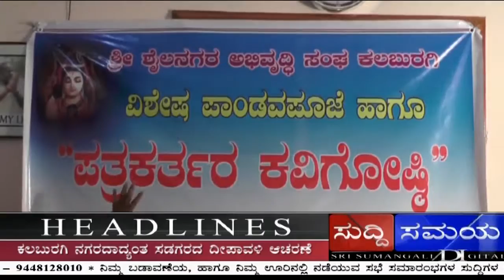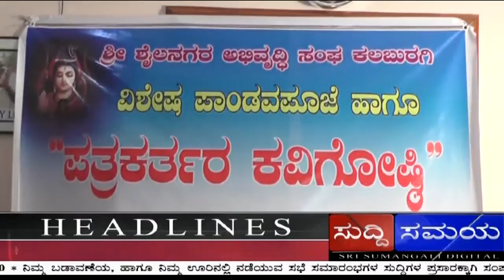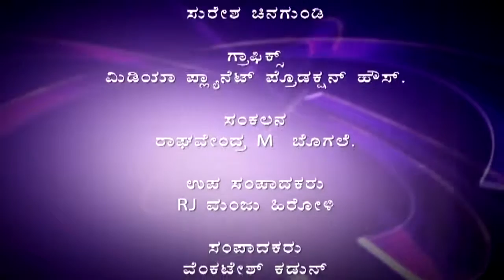SUDDI SAMAYA 12 NOVEMBER 2015